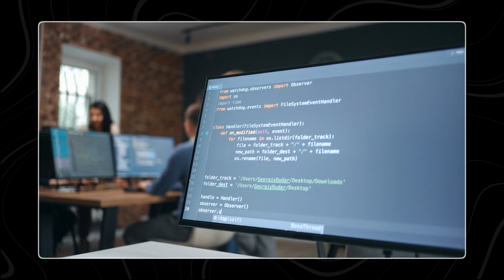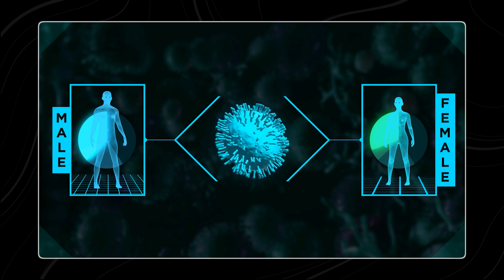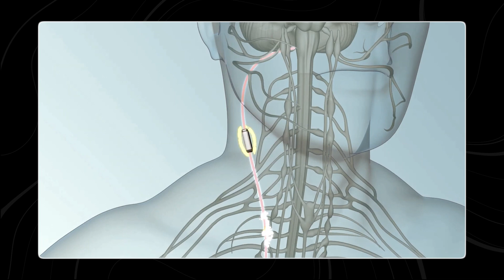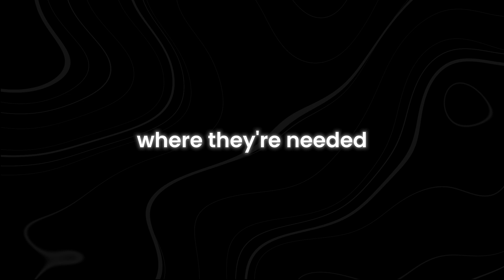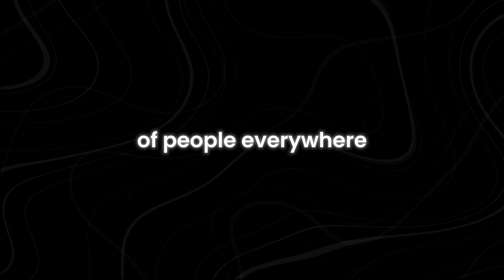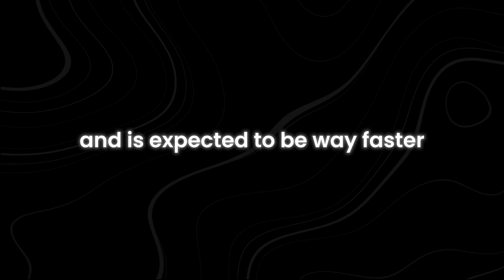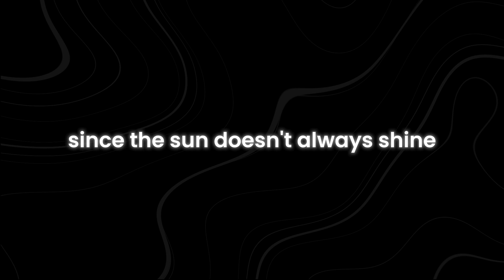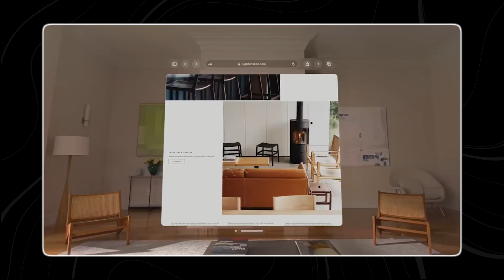10 Emerging Technologies That Will Change Our World (Forever)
10 Emerging Technologies That Will Change Our World (Forever)
Are you ready to explore the technologies that will shape our future? In this video, we'll dive into the top 10 emerging technologies that promise to revolutionize our world forever. From advancements in artificial intelligence to breakthroughs in biotechnology, these innovations are set to transform how we live, work, and interact with each other.

We'll cover the latest developments in quantum computing, the rise of renewable energy sources, and the impact of blockchain technology beyond cryptocurrency. You'll discover how these cutting-edge technologies are not just concepts but real-world applications that are already making a difference. Whether you're a tech enthusiast or simply curious about the future, this video will provide you with a comprehensive overview of the most exciting technological trends.

By the end of this video, you'll have a clear understanding of how these emerging technologies are paving the way for a new era of innovation and progress. Don't miss out on this insightful journey into the future!

How will artificial intelligence change our lives? What are the latest advancements in quantum computing? How can renewable energy sources impact our environment? What is blockchain technology used for besides cryptocurrency? How is biotechnology revolutionizing healthcare? This video will answer all these questions and more. Make sure you watch all the way through to not miss anything.